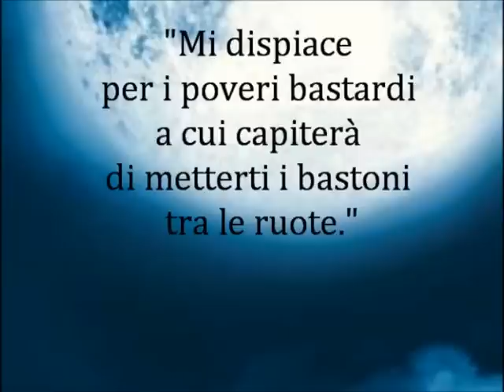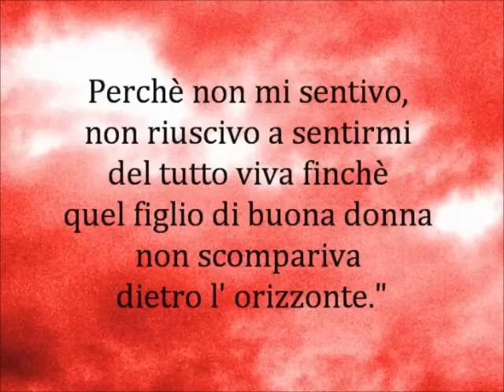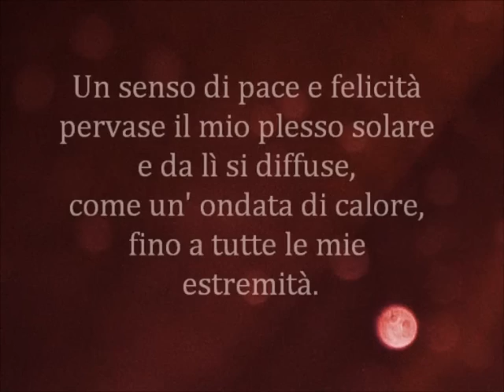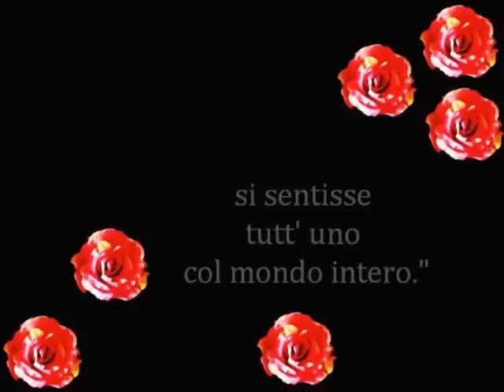Moon Dance - A.A.A. Vampiri offresi - J. R. Rain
La protagonista di "Moon Dance" e di questa serie, è Samantha Moon, un ex agente federale, ora investigatrice privata e vampira.
Samantha si trova ad indagare su una sparatoria, alla quale un avvocato, Kingsley, riesce miracolosamente e molto stranamente a sopravvivere.
Tra un marito con serie difficoltà nei confronti della sua trasformazione in vampira, due figli da gestire, un misterioso medaglione legato all' aggressione che sei anni prima l' ha trasformata, un amico e confidente conosciuto in una chat e un uomo-lupo molto attraente, Samantha deve imparare a resistere ai suoi istinti e riuscire a risolvere il caso, senza che la polizia scopra che
cosa è in realtà.

Se la situazione di vampiro, o soprannaturale di qualche genere, ed investigatore privato o simili, è spessissimo usata in questa categoria di libri, qui la novità, la cosa insolita ed inconsueta, sta nel fatto che il vampiro, anzi, la vampira in questione è anche moglie e madre. Perciò in questo romanzo vediamo Samantha che deve districarsi tra le varie questioni e problemi che derivano da tutte queste sue condizioni e ruoli. Deve riuscire a bilanciare e conciliare il tutto.
La sua condizione di madre ci regala esilaranti, e anche molto carini, momenti famigliari con i bambini, davvero divertenti.

Samantha è una donna che, nonostante ogni giorni debba fare i conti con quello che è diventata, si sforza di accettare quello che è e va avanti senza farsi eccessive paranoie. Inoltre è simpatica, ironica, frizzante, energetica, moderna e decisamente non convenzionale.

Sono particolarmente interessanti i discorsi sul naturale e il soprannaturale, le domande e le possibili spiegazioni sulla propria natura, tra lei e Kingsley.

La storia è ben costruita e ci sono un buon equilibrio ed una buona armonia tra indagini e azione, sentimenti e vita privata di Samantha ed elementi soprannaturali. Questo secondo me è sempre fondamentale perchè un libro di questo genere funzioni. In questo modo infatti ne risulta un romanzo accattivante, sorprendente e quasi del tutto appagante.

Avrei voluto che si parlasse di più e più chiaramente del medaglione e dei suoi possibili effetti, ma di sicuro per questo ci sarà spazio nei prossimi libri.
Certamente nei prossimi libri si approfondirà anche il rapporto tra Samantha e Kingsley, che sono già sulla buona strada per diventare una delle mie coppie preferite.